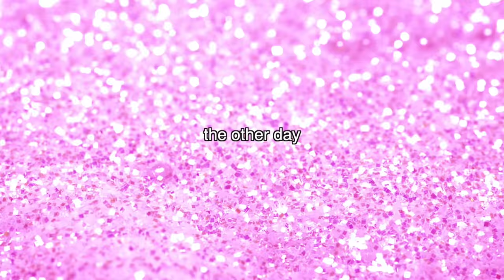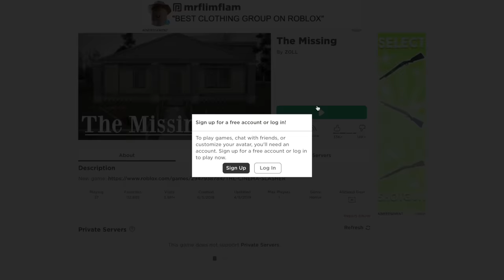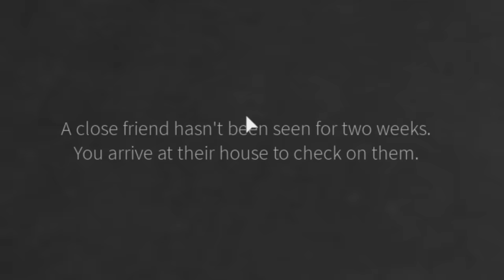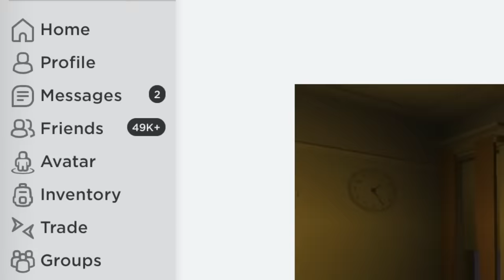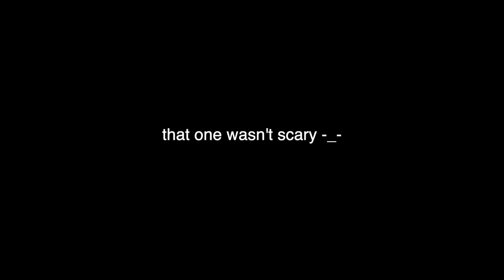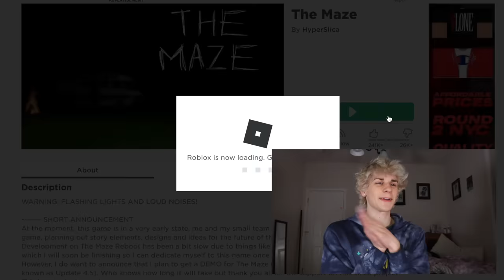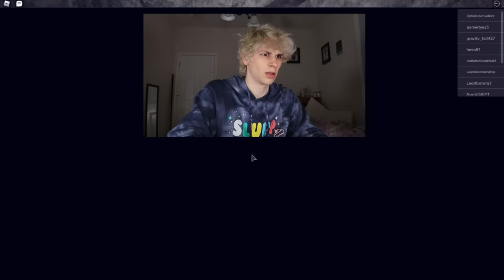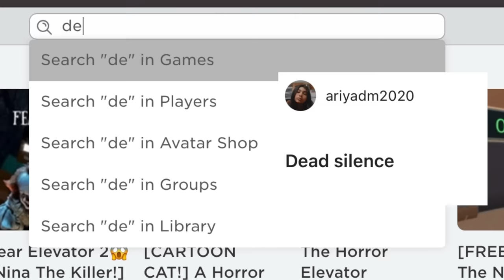playing SCARY ROBLOX GAMES you SHOULDN'T PLAY!!!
🧁✨NEW SLURP MERCH OUT NOW✨🧁
y'all should defiantly tell me if i should do this again...cause...
yeah it was kinda fun...i've never gotten so scared lol

if you see this comment "slurp"